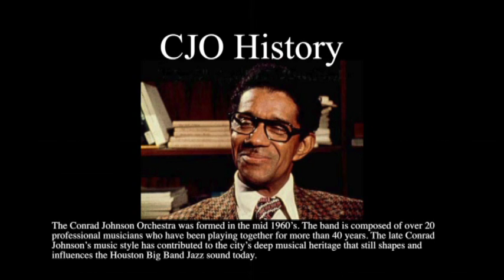Conrad Johnson Orchestra Promo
Promo video for the Conrad Johnson Orchestra

Find more info at ConradJohnsonOrchestra.com